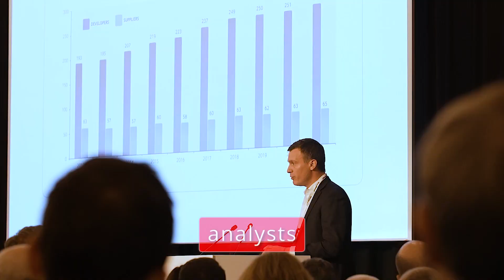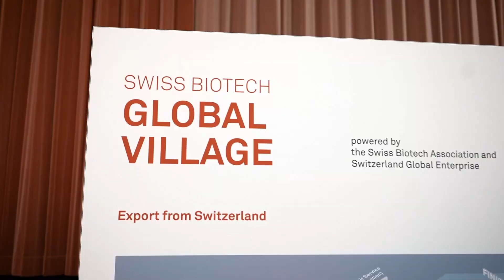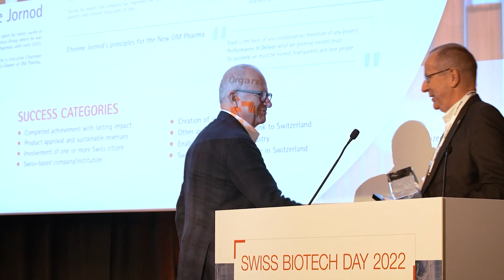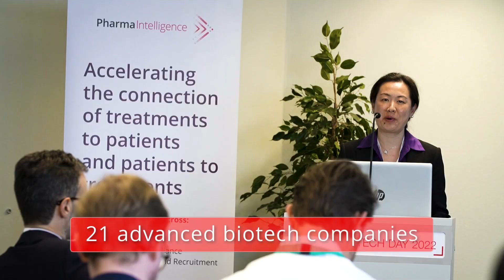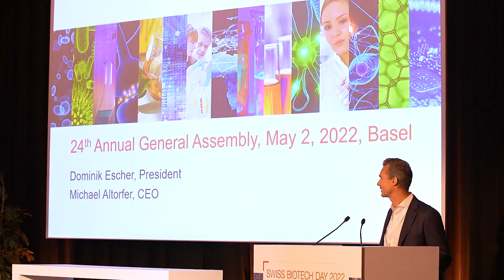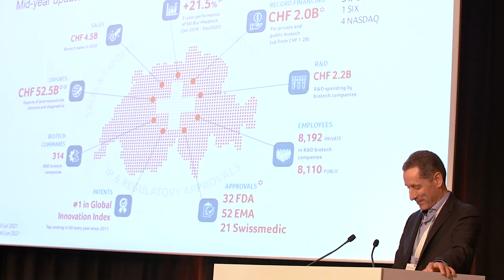Swiss Biotech Day 2022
The Swiss Biotech Day has long become the standard annual get-together of the Swiss bio­pharmaceutical industry. And Basel, as one of the most vivid cities in terms of biotechnological and pharmaceutical research, development and production, proved to be the ideal location.

Our event highlights in 2022:

· 1200+ biotech peers from 36 countries
· Keynotes by Ignazio Cassis (President of the Swiss Confederation) and Jo Vergeat (President of Basel-Stadt Parliament)
· Swiss Biotech Success Stories
. Premiere of the Global Village with 8 bilateral roundtable discussions
· Biotech Hub South Carolina as Special guest
. The Venture Leaders Biotech Start-ups pitched their visions
· 16 panels discussed exciting trends in biotech
· 1400+ partnering meetings
· A new presidency for the Swiss Biotech Association

We are looking forward, seeing you on 24 and 25 April 2023
at the Swiss Biotech Day 2023